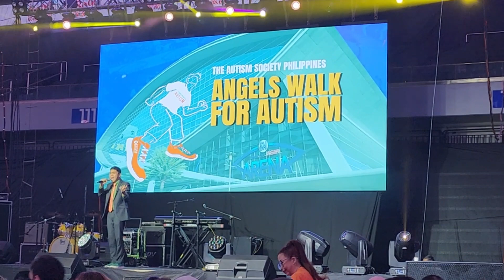9 to 5 / Price Tag Mashup